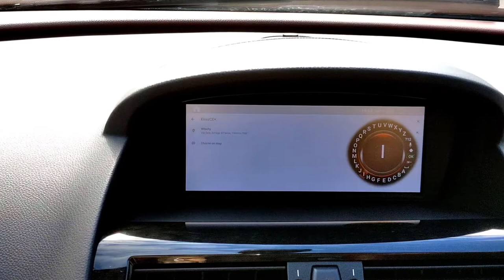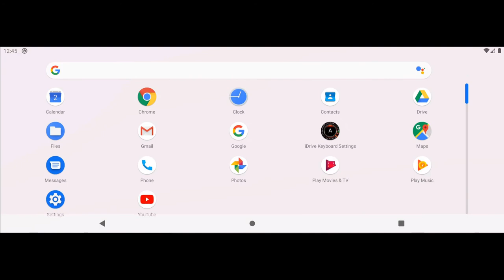iDrive style inspired keyboard for Android Automotive Head Units